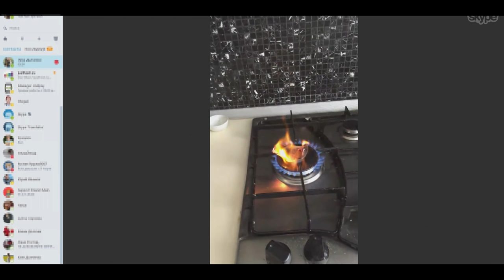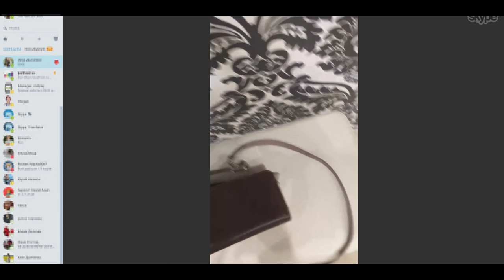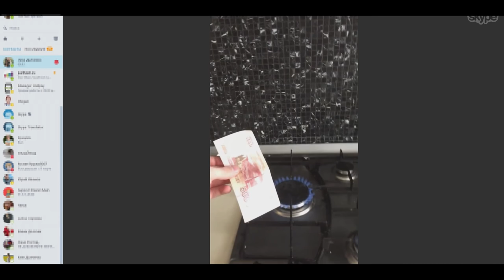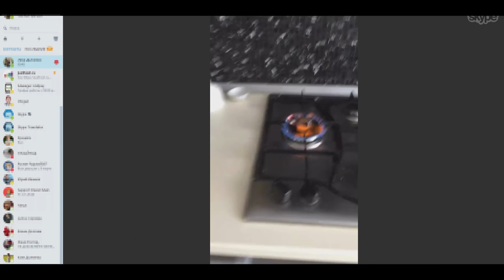ГРИФЕР УКРАЛ И СЖЕГ 5000 РУБЛЕЙ СВОЕЙ БАБУШКИ ИЗ-ЗА МАЙНКРАФТ!| АНТИ-ГРИФЕР ШОУ #131